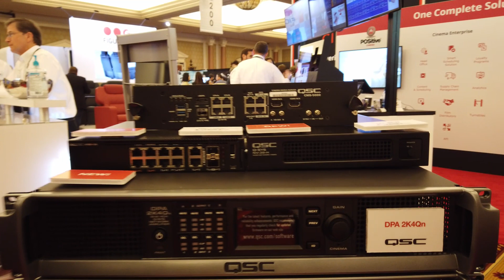QSC heads into sound and picture excellence for cinema - CinemaCon 2019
QSC is growing in size and capabilities.  In this video I discuss with Barry and Laura many of the new technologies QSC is offering the cinema Exhibitor.

This is a long video but really shows how QSC is very much over all the technologies from their leading Q-SYS audio solutions that will encompass the new Immersive Audio Bitstreams standards (IAB) to the new MEDIA BLOCK that fits into your DCI projectors.